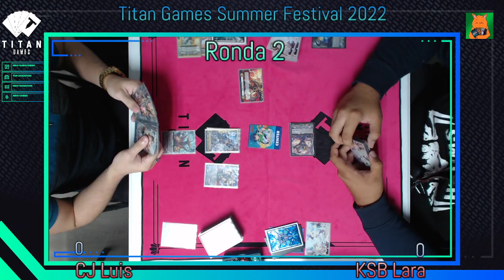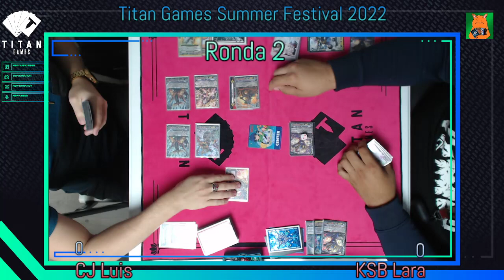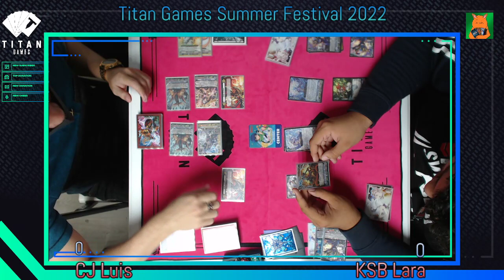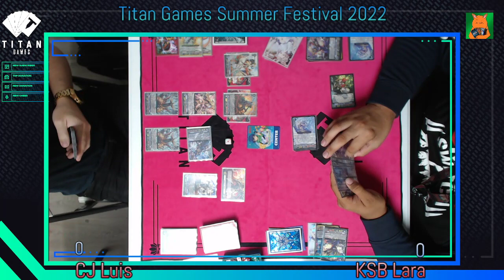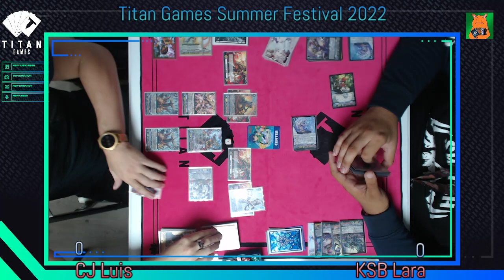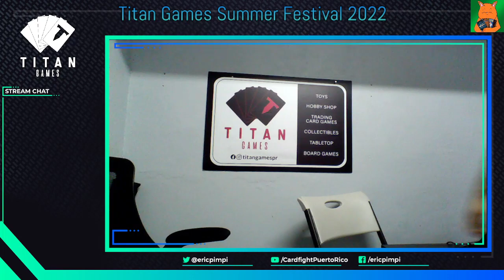TGSF 2022 CFVPR Multiformat Team Tournament Round 2: CJ | Luis vs KSB | Lara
Disfruta el Titan Games Summer Festival 2022 el 6 de agosto de 2022.  En la ronda 2, tenemos a La Calva Justiciera / Luis vs KillSwitch B / Lara.

Gracias a Titan Games en Caguas por el evento.